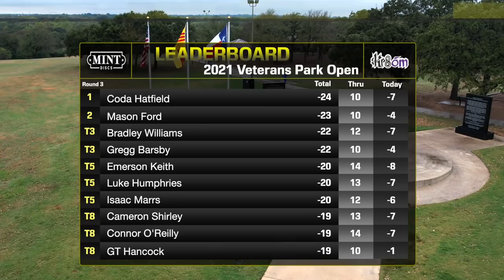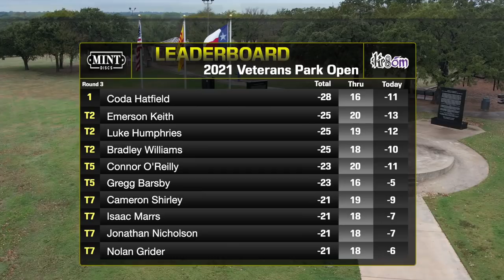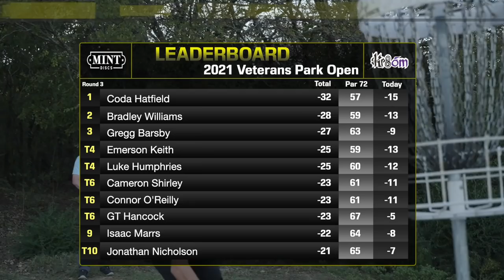El Abierto del Parque de Veteranos 2021 / Última Ronda B11 / Narración en Español / Disc Golf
This is a Replay of the 2021 Veterans Park Open Final Round with commentary in Spanish.

2021 Parque de veteranos abierto
Arlington, Texas

Echa un vistazo a @mxdiscgolf en Instagram!

¿Quieres apoyar Tour Skins? ¡Haga clic en el enlace y contribuya con $ 5 al mes!

Comentaristos:
Raul Barcelo
Edgardo Vazquez
Carlos Ruiz

Jugadores:
Mason Ford
G.T. Hancock
Gregg Barsby
Coda Hatfield

¿Te gusta nuestro tema musical?
¡Echa un vistazo a @pettyfoxloop en IG!